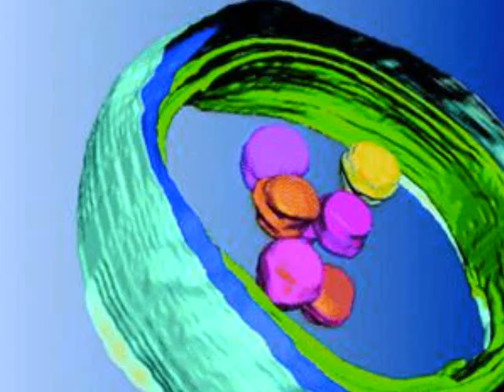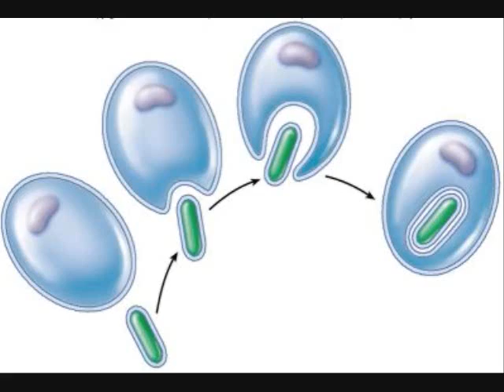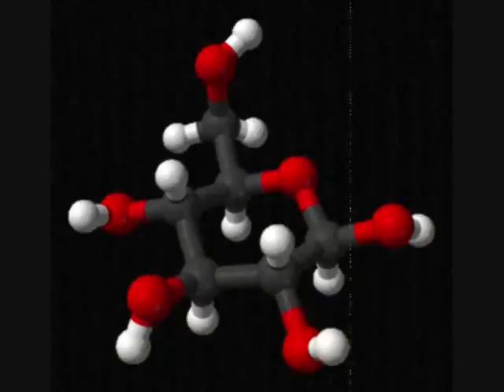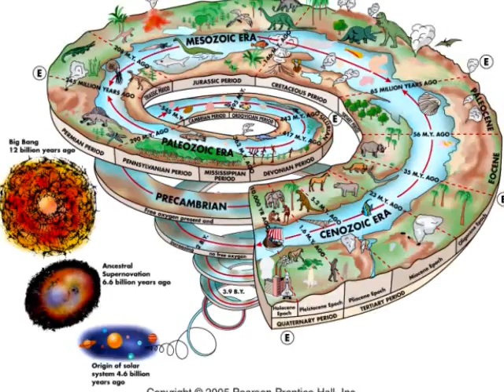I can harvest light with no chloroplasts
An 'art' project I made for a phycology class.

NOTE:  I realize the actual iron uptake mechanism for Prochlorococcus is unknown, but siderophores are common in other marine bacteria, are thought to be in these picoplankters in some sort of analog, and the word worked so well in song that I left it in.